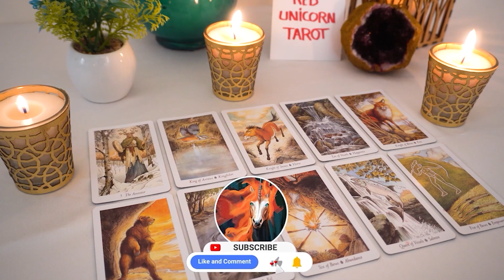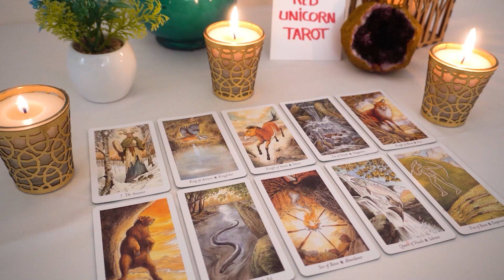CANCER..❤️‍🔥 Spirit has very powerful and specific messages you NEED to hear at this time❤️